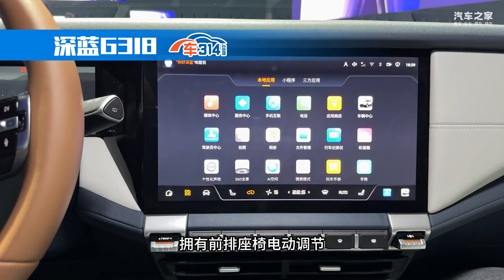想买方盒子形状的SUV 这几款好开还不贵的车型值得你关注一下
大G？牧马人？预算有限但又想买实力出众的方盒子越野车？那不妨看看这几款！
车系： 奇瑞iCAR 03T 豹5 深蓝G318